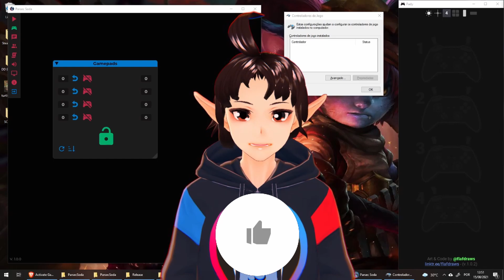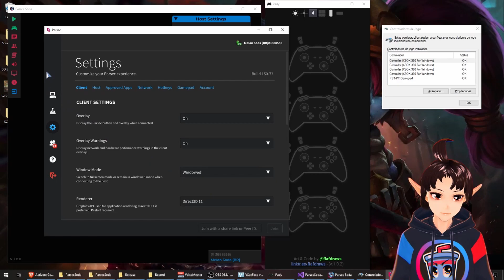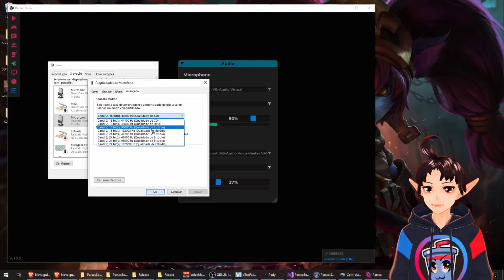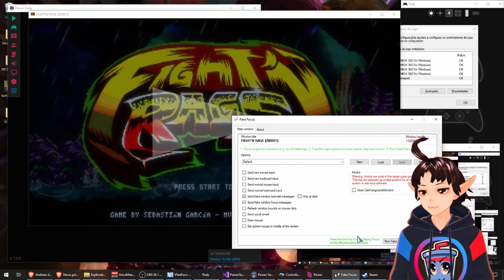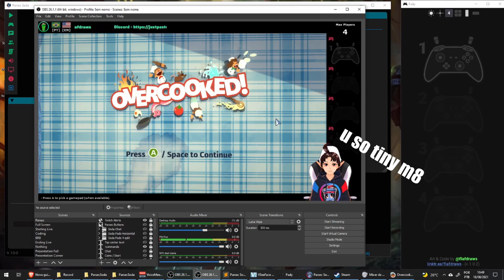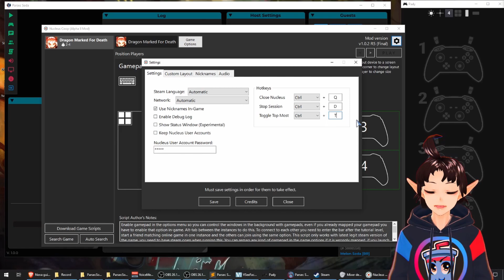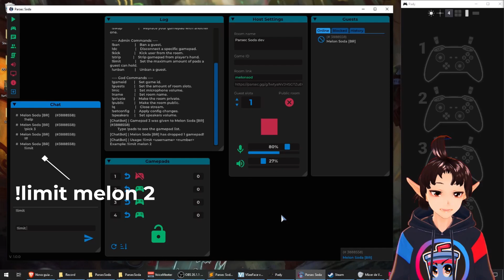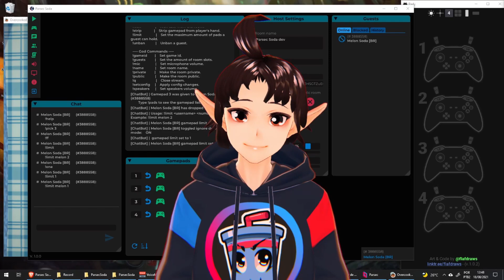How to use Parsec Soda the BEST way [Tutorial]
Chapters:
00:00 0. How to watch this video.
00:48 1. How do I get the Gamepads to do what I want them to do?
08:52 2. My Audio sounds worse than an old radio!
11:05 3. I don't even know where my Focus is...
17:31 4. How do I create cool stream overlays?
20:49 5. A little touch of NucleusCoop.
25:30 6. Chat commands.
32:31 7. Final thoughts.

Parsec Soda is a FREE game streaming app that shares your whole screen. It allows Windows game streaming and uses Parsec SDK to perform game stream, and so you can play with viewers. Parsec Soda is open source and integrates seamlessly with Parsec app. With Parsec Soda app, you can stream and play. In this software development process, I've used c++. With Parsec Soda many new options of gameplays are possible, especially for local coop games, since many local coop don't have network multiplayer. Parsec Soda is also MIT license.

In this tutorial, I teach how to use Parsec Soda efficiently, including how some other apps integrate with Parsec Soda. For instance, fake focus can be used to improve user experience in some specific situations, since fakefocus can manipulate the focus in some windows. Open Broadcast Software can be used to improve stream appearance simply by showcasing it's preview window. OBS doesn't need to stream or record during the process, just the preview is enough. NucleusCoop works fine with Parsec Soda too, especially because Parsec Soda can instance gamepads previously. Which also works fine with emulators.